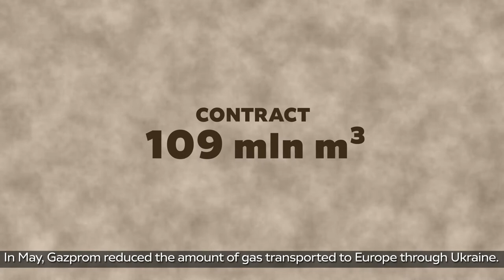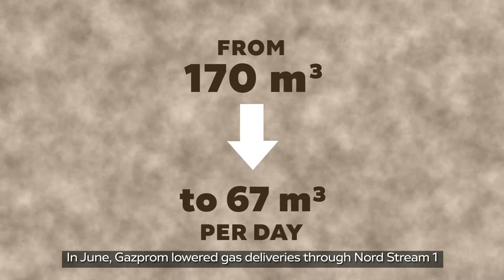Russia's gas blackmail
After Russia invaded Ukraine, Europe struck back with sanctions against the aggressor. And then the Kremlin started using energy as a tool in a massive blackmail campaign against Europe.
Russia was certain it would break Europe. But Europe did not give up. The world has taken steps to get rid of its dangerous dependency on Russia's energy resources.
Europe can stoprussia!